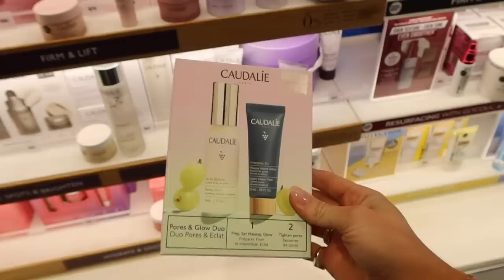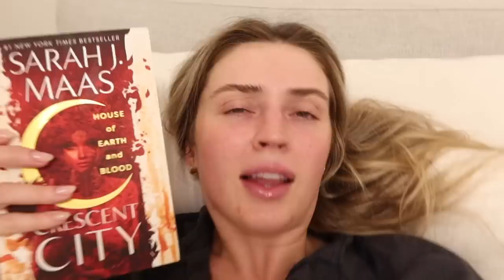Spend The Day With Me 🥵 Errands + Nails + Shopping + Masking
Edits by my hunni Dejan the Man Xx